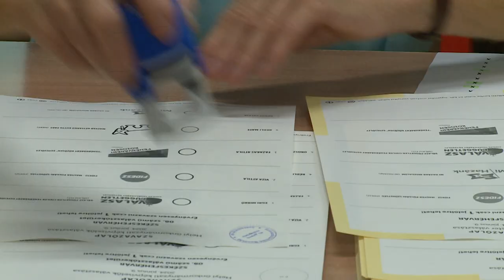A TOLNAI ÚTON IS SOKAN VOKSOLTAK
A Tolnai utcában a 40-es szavazókörben kora délután 40 százalék felett volt a választópolgárok száma.